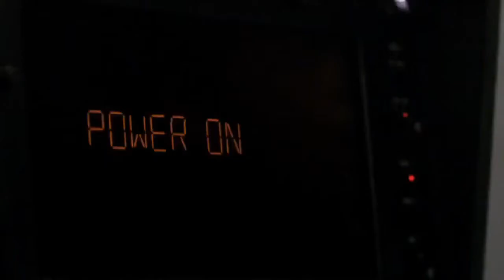The Terminator, Terminator 2 and Terminator 3 big bos killed screen+ Terminator: Dark Fate Trailer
Genres:  Action
Director:  James Cameron
Starrings:  Arnold Schwarzenegger, Michael Biehn, Linda Hamilton
Producers:  Derek Gibson, John Daly, Gale Anne Hurd
Studio:  MGM

The Terminator:  Judgment Day (1991)
Genres:  Action, Adventure
Director:  James Cameron
Starrings:  Arnold Schwarzenegger, Linda Hamilton, Ed Furlong
Producers:  Stephanie Austin, B. J. Rack, James Cameron,
                     Gale Anne Hurd, Mario Kassar
Studio:  Paramount Pictures

Terminator 3:  Rise of the Machines (2003)
Genres:  Action, Adventure, Science Fiction
Director:  Jonathan Mostow
Starrings:  Claire Danes, Arnold Schwarzenegger, Nick Stahl
Producers:   Hal Lieberman, Colin Wilson, Mario F. Kassar,
                      Andrew G. Vajna, Joel B. Michaels
Studio:  Warner Bros.

Terminator 6:  Dark Fate
Genres:  Action, Adventure
Director:  Tim Miller
Starrings:  Linda Hamilton, Arnold Schwarzenegger,
                   Mackenzie Davis
Producers:  James Cameron, David Ellison
Studio:  Paramount Pictures